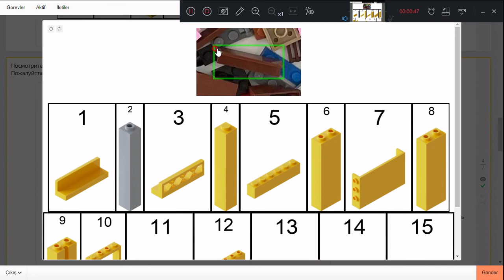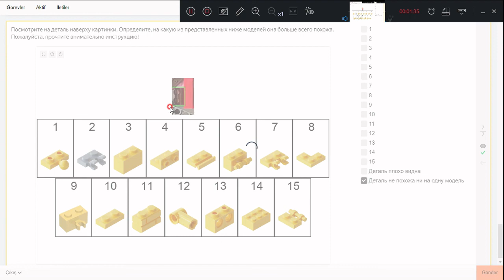Классификация деталей LEGO по фотографии ЯНДЕКС ТОЛОКА#